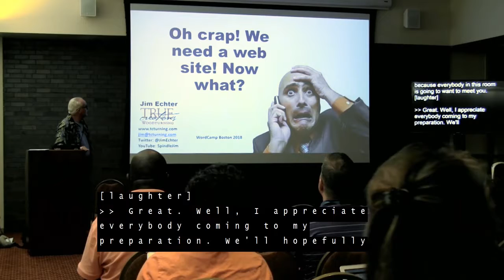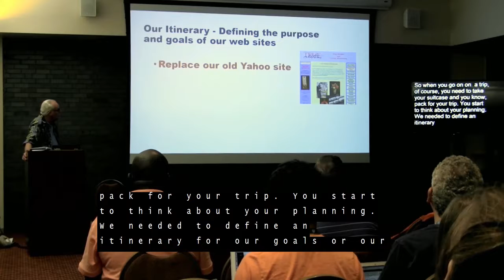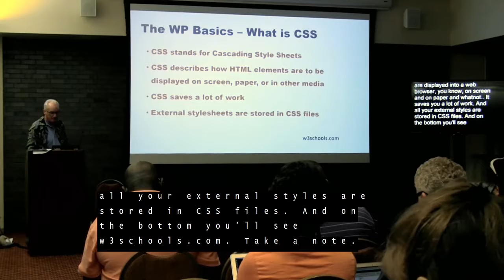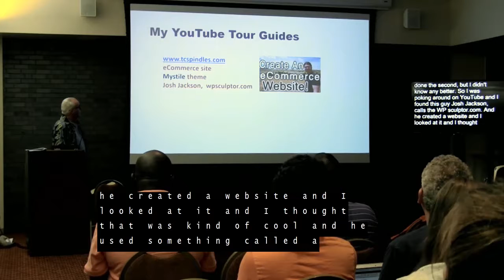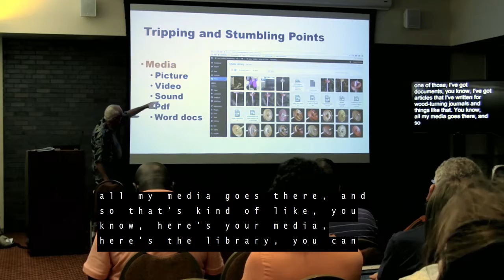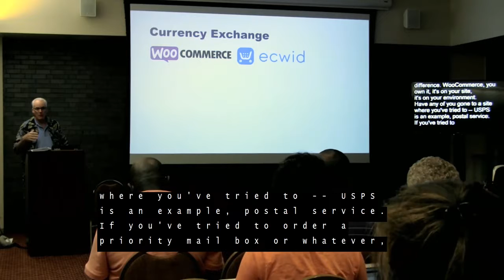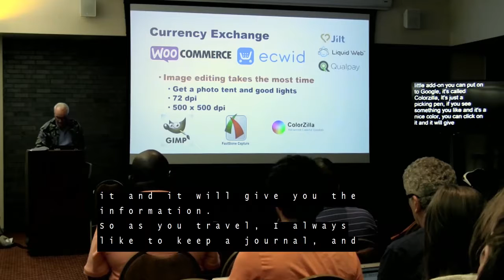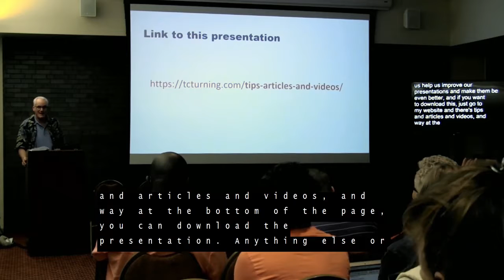Jim Echter: Oh crap! We need a web site. Now what?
Go on the journey of a “mere mortal” (someone without a computer background) on how they learned WordPress, designed two business sites and opened an on-line store with Woo Commerce. Your trip guide will take you through the WP basics, identify tripping and stumbling points, direct you to where to get information, introduce you to the language of WordPress, where to “hotel” your site, and overview safety tips for your journey.